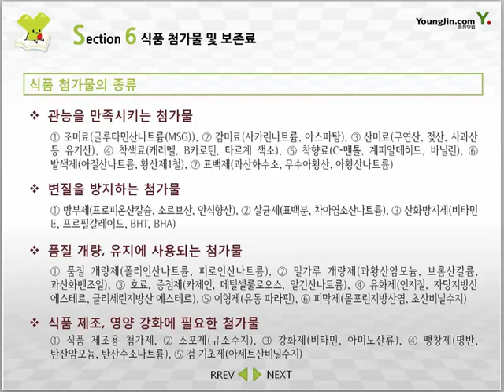[제과·제빵기능사 필기] 식품 첨가물 및 보존료